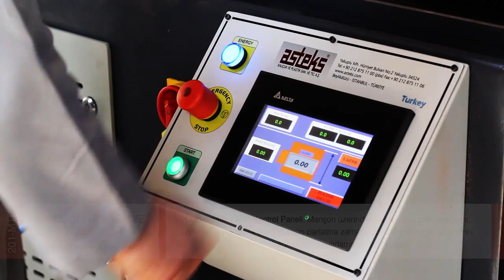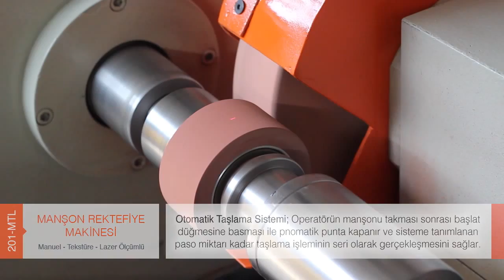201 MTL MANŞON REKTEFİYE MAKİNESİ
Lazerli çap ölçüm sistemi, taşlama yapılacak farklı çaplardaki manşonların dış çapını ölçer, taşlama öncesi oparatörün çap ölçme işlemini ortadan kaldırarak zaman ve işçilikten tasarruf sağlar.